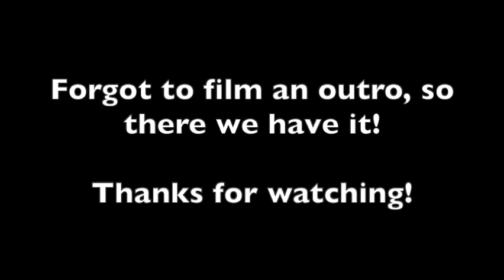Get Your Bird To Fly Like A Pro | 6 Flying Tricks and Tips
Keep in mind this isn't a flight tutorial. Don't take your bird outside unless specifically trained to do so!

Intro: 0:00-1:56
Step 1 Bird proof your house 1:57-3:00
Step 2 Manage your expectations 3:01-4:35
Step 3 Start small and work your way up 4:36-5:08
Step 4 Perch and hand stability 5:09-6:05
Step 5 Let your bird finish his treat! 6:06-6:37
Step 6 Don't throw your bird 6:38-8:08

🦜Want to become a bird trainer? 🦜
Check out Avian Behavioral Lab and learn more about behavioral science?

Aviator harness Use code- BOGIE10

💕Common Amazon Faves💕
Tops Parrot Food
Aviator Harness

What the "healthiest" parrot food and the "World's Best Coffee" have in common